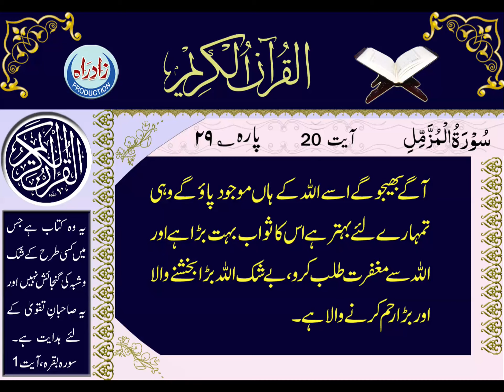Quran Majeed | 073 Surah Al Muzzammil only Urdu translation by Muhammad Hussain Najafi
سورہ مزمل، اُردو ترجمہ